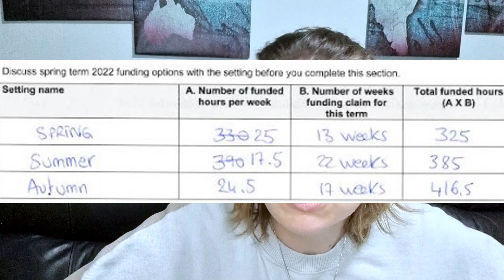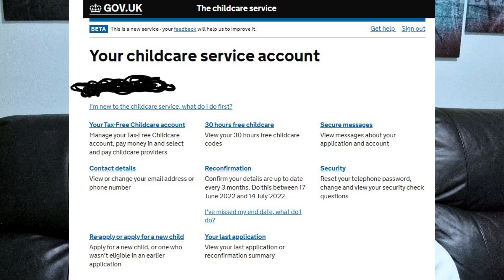Quelles aides pour payer la crèche en Angleterre ? 30h gratuites STORYTIME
30 hours funding how does it work ?

00:00 Intro
01:30 Les 30 heures gratuites a partir de 3 ans sous quelles conditions ?
02:00 Les 15 heures gratuites dans tous les cas a partir de 3 ans
03:00 Les chiffres réels
04:00 30 heures d'aide MAIS pas tous les mois
05:30 Spring term, Summer term, Auntumn term and Winter term
07:00 Erreur de facture
08:00 Le childcare account pour bénéficier du Tax-Free Childcare
10:40 Ce que personne ne dit aussi ! Rien n'est gratuit.
11:30 Attendre que le premier enfant entre a l'école